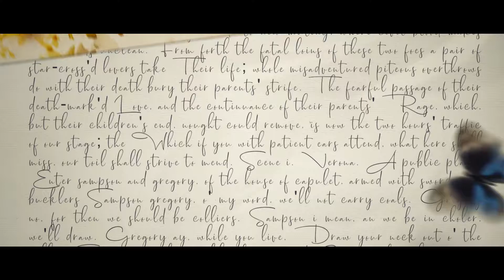Maa by Neel Kontho - মা - নীলকণ্ঠ - Music Video - Fet. Sittie Danida - Emotional - Bangla Song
Maa by Neel Kontho - মা - নীলকণ্ঠ - Music Video - Fet. Sittie Danida - Emotional - Bangla Song  | 45KQefp9Otg

Listen to the heartwarming Bengali Music Video 'Maa',  'মা'. This is a very emotional song.
Experience the emotional music video "Maa" by Neel Kontho. This soulful track pays tribute to mothers everywhere, evoking powerful emotions with its heartfelt lyrics and melody. Don't miss this moving musical tribute to the most special person in our lives.

TITLE: 'Maa'
LYRICIST: Ashish
TUNE: Ashish and NEEL KONTHO
MUSIC COMPOSITION: NEEL KONTHO

In this deeply personal music video, I share my heartache and longing for my beloved daughter who lives far away. "Maa / মা " is a song that captures the essence of my feelings, the pain of distance, and the love that remains unshaken despite the miles between us. Every moment of this video, filmed on my iPhone, is filled with real-life footage and raw emotions, allowing you to enter my world and feel the depth of my sorrow and love.

This song is for every parent who knows the ache of separation and the enduring bond that distance cannot break. Join me in this emotional journey, and let’s celebrate the powerful connection between parent and child, even when they are miles apart.